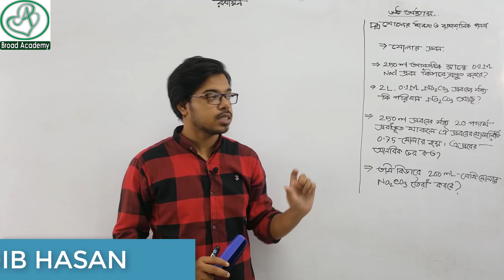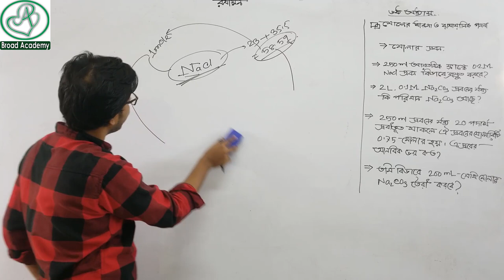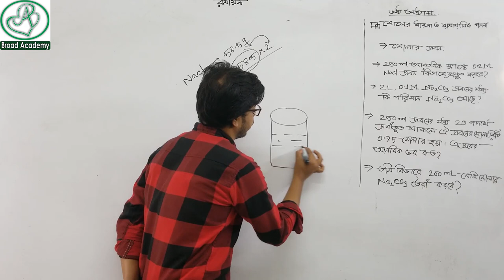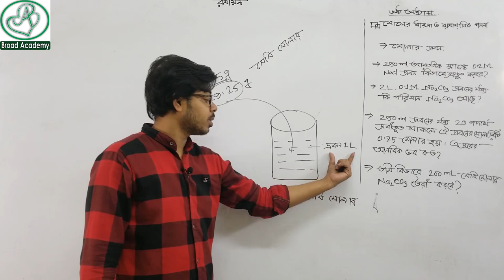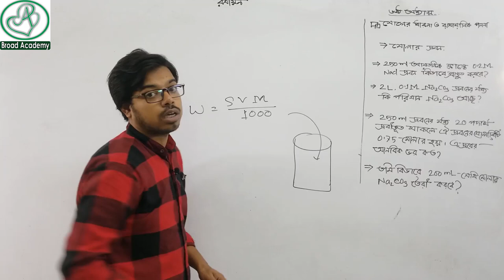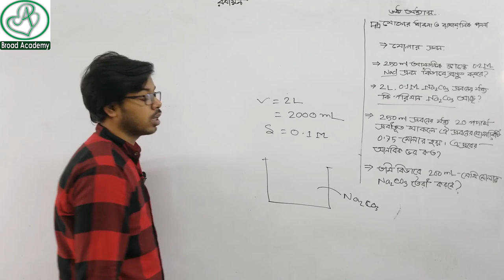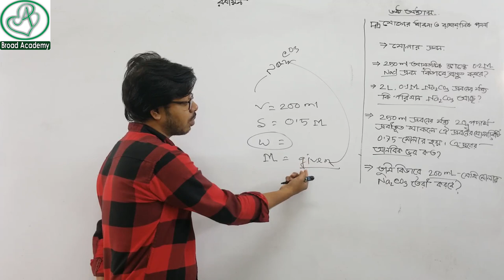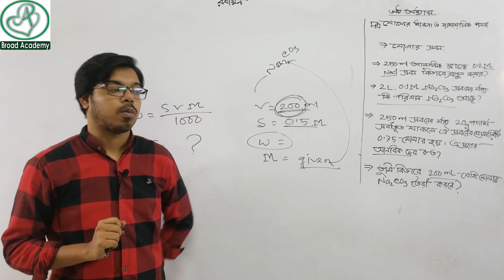ssc chemistry chapter six | part-2 | মোলার | সেমি মোলার | মোলাল দ্রবন | new syllabus | Adib SIR